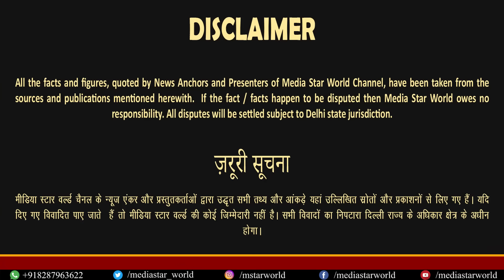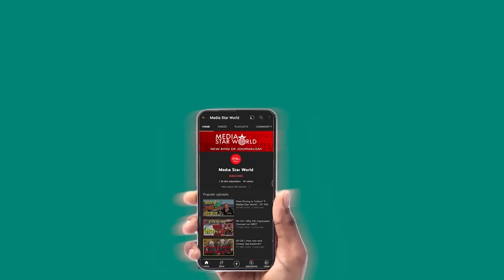Modi हार सकते हैं Lok Sabha Election, BJP नहीं Hindus की हमदर्द- Ram Puniyani | EP- 5169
PM Narendra Modi has been deviating Lok Sabha election campaign for Hindu polarisation by alleging Congress of being pro Mu\slim party. Rahul Gandhi and mallikarjun Kharge have been criticising PM Modi for his frustrating statements. INDIA allaince seems to be inching towards a win in Lok Sabha elections.